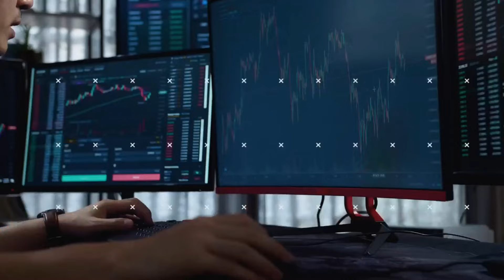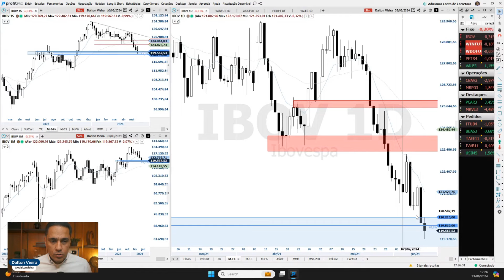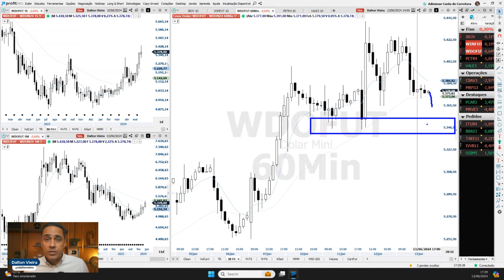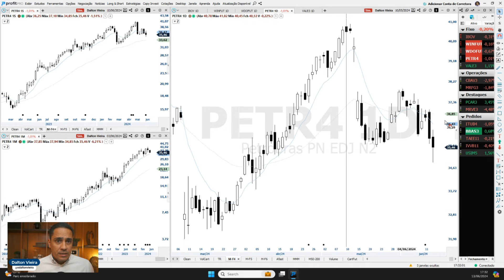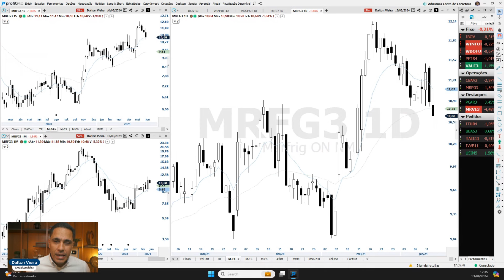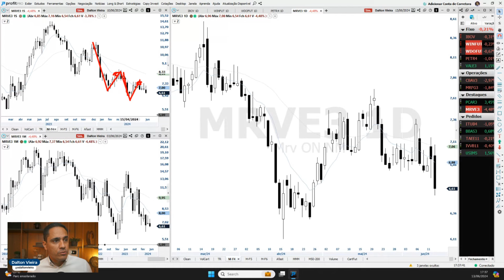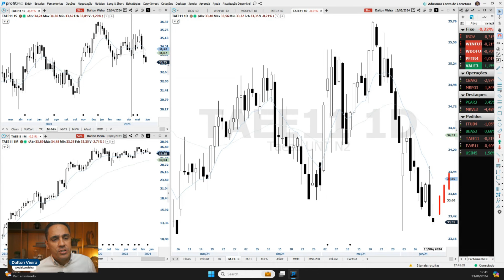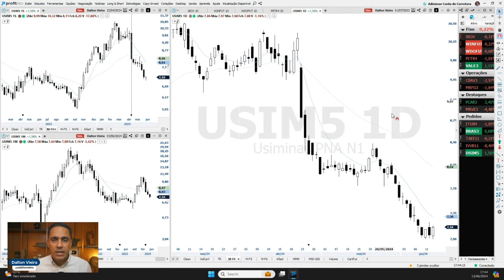Análise de Fechamento 13.6.24 - IBOV, WINQ24, WDON24, PETR4, VALE3 e mais. MRV (MRVE3) -4,48%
Acompanhe a análise técnica detalhada do pregão de hoje e se prepare para o próximo pregão com informações dos principais ativos da nossa bolsa: Ibovespa, Mini índice, Mini Dólar, Petrobras, Vale e diversas ações de destaque.